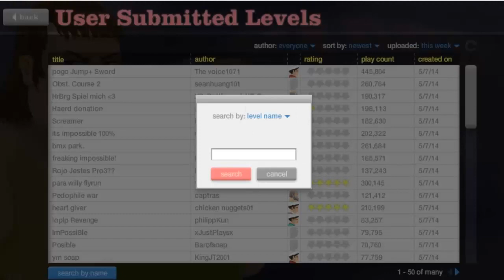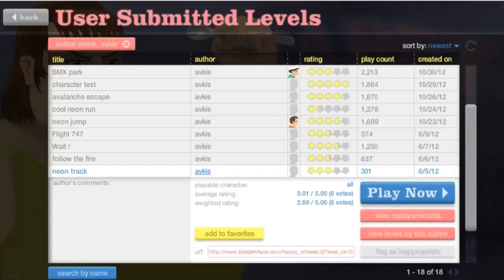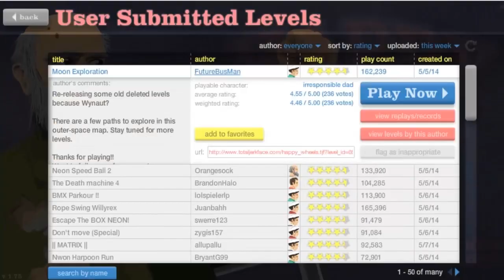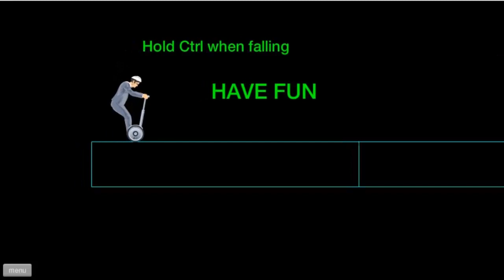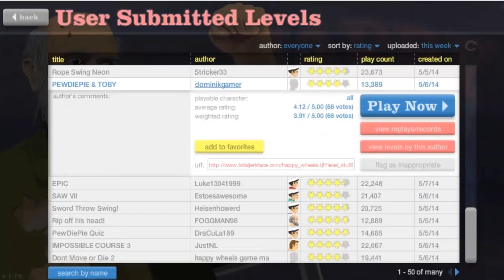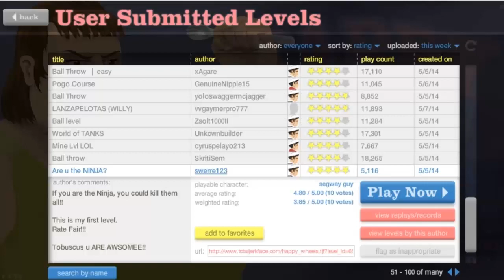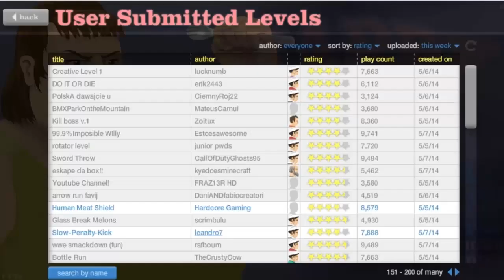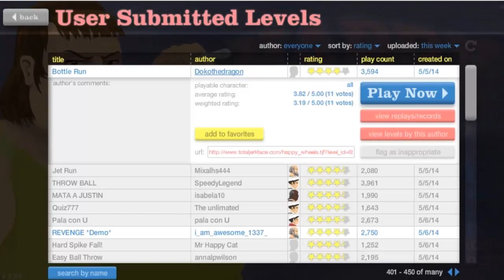Happy Wheels #3 - Jsem to ale brankář